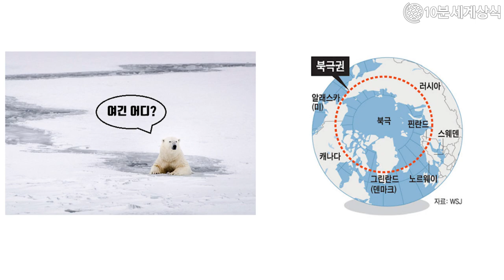아프리카 동물 총정리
(한국어 자막)

아프리카는 세계에서 야생동물의 수와 종류,
영역, 분포밀도가 가장 높습니다.
사자, 하이에나, 치타 등을 포함한 육식동물은 물론이고,
물소나 영양, 코끼리, 낙타, 기린과 같은 초식동물들이
인간이 소유하지 않은 넓은 평원에서 자유롭게 풀을 뜯고
사냥을 하며 살아가고 있죠.